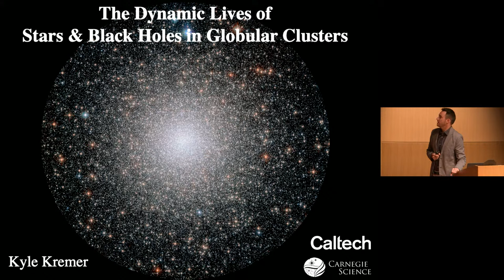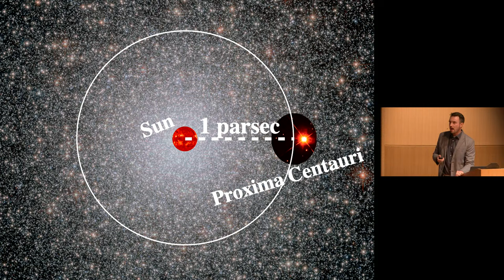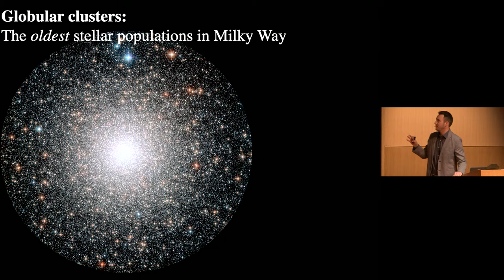The Dynamic Lives of Stars and Black Holes in Globular Clusters - Dr. Kyle Kremer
The dense centers of globular clusters host a whole zoo of exotic phenomena, from the coalescence of black hole pairs driven together by gravitational wave emission, to the tidal disruption of stars that wander too close to one another, to fast radio bursts of unknown astrophysical origin. Kremer will discuss his efforts to build computational models of globular clusters and what these models have revealed about the lives of compact objects—black holes, neutron stars, and white dwarfs—within these dense stellar environments.

Dr. Kyle Kremer - NASA Einstein Fellow, Carnegie Institution for Science and Caltech

Carnegie Science Astronomy Lecture Series

Image:  ESA/Hubble & NASA